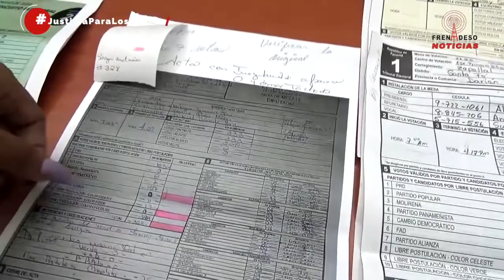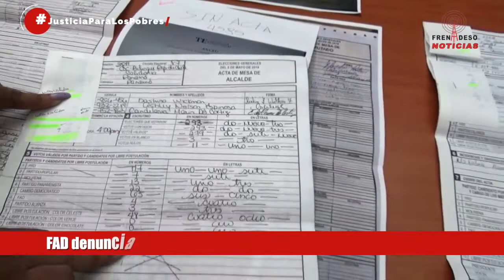FAD denuncia irregularidades en las elecciones y exige la verdad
EL PUEBLO TIENE DERECHO A CONOCER LA VERDAD

Informamos a los medios de comunicación que, luego de revisadas cientos de actas de mesas de votación que hemos recibido para los distintos cargos a nivel nacional, hemos constatado lo siguiente:

• Número plural de actas inconsistentes donde el número de votos válidos no coincide con la suma total de los votos de los candidatos.

• En algunos casos se consideraron como votos válidos el número de votantes, incluidos votos blancos y nulos.

• Solo en San Miguelito, para el cargo de diputado se encontraron, de 350 actas revisadas, inconsistencias e irregularidades en más de 170 actas de mesa.

• En el circuito 10-1 se reconocen problemas en 39 actas de mesas de votación de 50 habilitadas, como consta en observaciones del acta de proclamación. La mayoría no llegaron con los sellos ni los recibos correspondientes. Eso hace dudar de su legitimidad y es una situación que se repite a nivel nacional como consta en el informe de observadores internacionales de la OEA. Esto puede significar que muchas de estas actas pudieron ser alteradas antes de llegar a las juntas de escrutinio correspondientes.

• Muchas actas tienen claros signos de haber sido alteradas. Con tachones y rayas.

• En algunos casos se eliminaron votos del FAD y de otros candidatos para cuadrar las cifras lo que constituye un delito electoral.

• Información recibida desde distintos puntos nos señalan que en algunos centros de votación se impidió el acceso al público al recuento de votos, en otros no se mostraban a los presentes con claridad los votos obtenidos por los partidos y candidatos, en otros los votos se quemaron y no se apuntó el resultado, hubo violencia e intimidación en centros de San Miguelito y Colón. Miembros de partidos tradicionales se tomaron por asalto varios centros de votación y los tranques impidieron la llegada de muchos electores.

• Videos que circularon en las redes sociales muestran a funcionarios del Tribunal Electoral nombrados en las mesas, llegar sin las escoltas a las juntas de escrutinio y mucho tiempo después de cerradas las votaciones.

• Hubo hallazgo de papeletas marcadas a favor del candidato presidencial Laurentino Cortizo Cohen, antes de cerrar las votaciones.

• Más del 95% de las actas con inconsistencias favorecen al PRD.

• Desde el jueves 9 de mayo no hemos obtenido acceso ni a datos extraoficiales ni oficiales por parte del Tribunal Electoral.

• En ese último corte del Tribunal Electoral, el FAD lograba para la alcaldía 1.88% faltando más de 100 actas por escrutar y 95 con inconsistencias, según la misma información.

• El jueves 9 de mayo el FAD entregó una solicitud a los magistrados del Tribunal Electoral para que se reconociera su subsistencia y solicitó una auditoría de todas las actas. Aún no hemos recibido respuesta.

• El lunes 13 de mayo el FAD solicitó una reunión con el magistrado Heriberto Araúz. Tampoco hemos recibido respuesta.

• Hasta este momento se cuantifican unas 33 impugnaciones pese a las onerosas fianzas, muestra de las irregularidades reflejadas en las elecciones del 5 de mayo.

• Estas han sido las elecciones más cerradas de los últimos tiempos y en la cual estuvo presente el vulgar clientelismo de los partidos tradicionales reflejado en la compra de votos, principalmente el mismo día de las elecciones. Este clientelismo fue reconocido por el propio magistrado presidente del Tribunal Electoral, Heriberto Araúz, en su discurso del acto de proclamación de Laurentino Cortizo el pasado 10 de mayo, como una de las grandes amenazas que tuvieron que enfrentar estas elecciones. Este delito se introdujo en el Código Electoral como causal de nulidad.

El establishment, el poder económico, los grandes medios de comunicación, los gremios empresariales, la Embajada norteamericana, las cúpulas de los partidos tradicionales y las candidaturas seudo independientes, pretenden pasar esta página de lo que ha sido las elecciones más fraudulentas de los últimos 30 años.

Nosotros demandamos que se conozca la verdad y que la subsistencia del FAD no se vea afectada por el fraude electoral.

Llamamos al pueblo a mantenerse vigilante frente a estos hechos que configuran el fraude electoral y presto a luchar contra las medidas antipopulares que se avecinan.

21 de mayo de 2019.

FAD
Frente Amplio por la Democracia